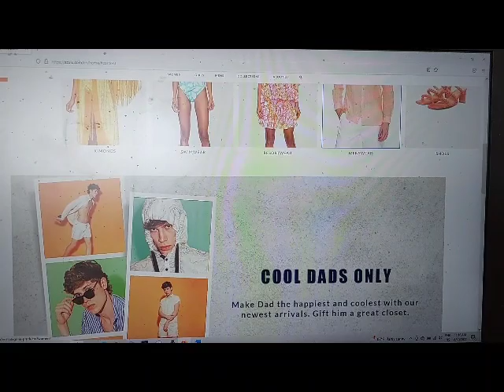AZULU website test